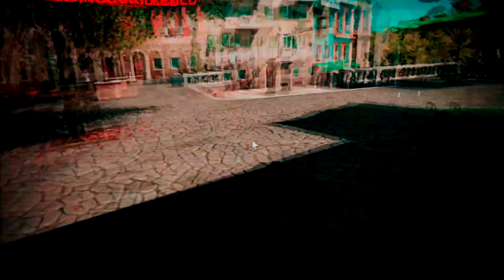HITMAN 3 VR Episode 18: I Got Fired